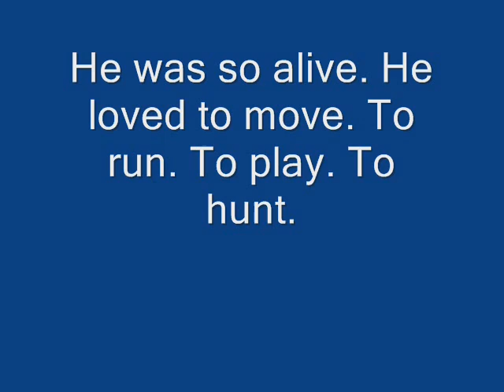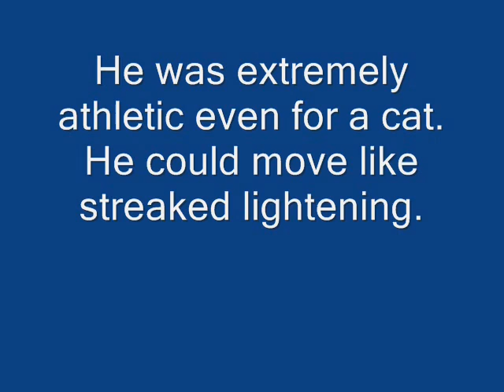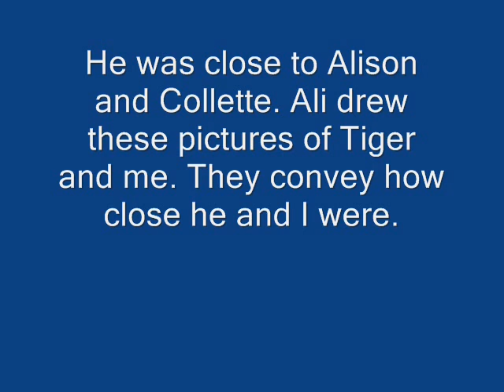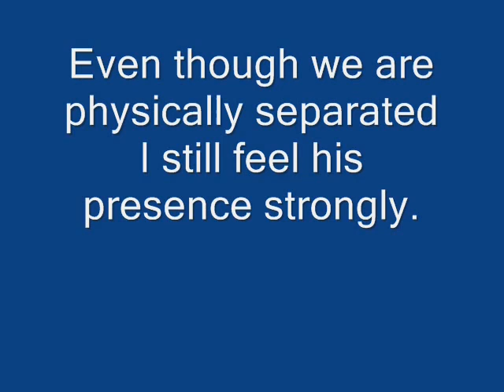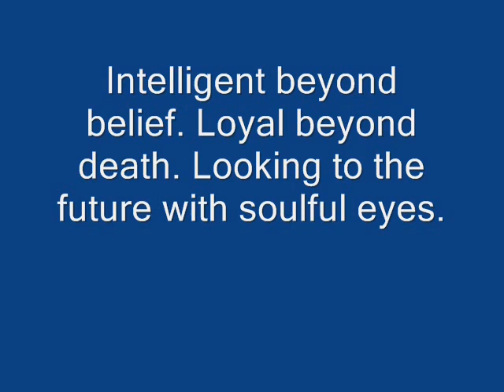Tiger's Song.wmv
I recently did a piece of music that brought back memories of my cat Tiger. So I put together a video with the music as background. Featured are some drawings done by my goddaughter Alison Byers at about age 9 of Tiger and me. "Tigers song" an original composition by Dennis Kyne and Jack Wada inspired by the music of Chet Baker.